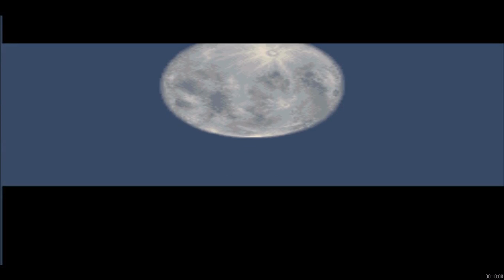Coming This Summer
An old favorite redone as a Let's Play